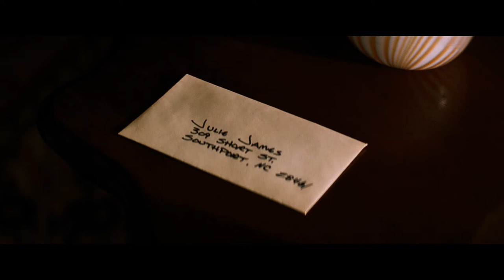Halloween 2022: I Know What You Did Last Summer (1997)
It wouldn't be Halloween without a good 90s flick

© Mandalay Entertainment/Columbia Pictures